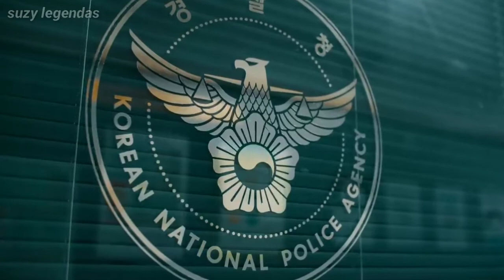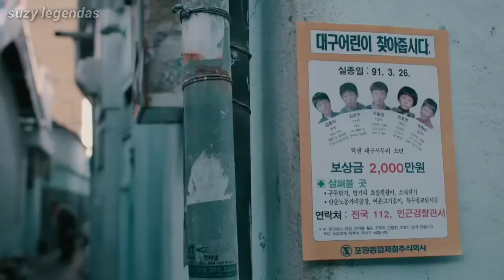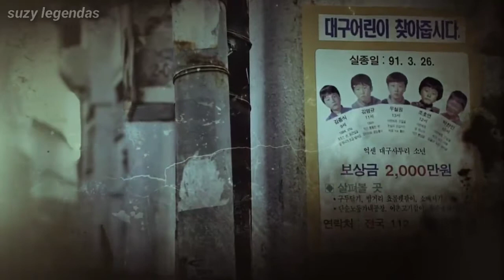O misterioso desaparecimento dos "Frog Boys" da Coréia do sul (tradução/legendado)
Os Frog Boys eram um grupo de cinco meninos que desapareceram em Daegu, Coreia do Sul, em 26 de março de 1991. Woo Cheol-won, Jo Ho-yeon, Kim Young-gyu, Park Chan-in e Kim Jong-sik, com idades entre 9 e 13 anos, desapareceram depois de procurar por ovos de salamandra na periferia oeste de Daegu em um feriado. O caso não foi resolvido até hoje.